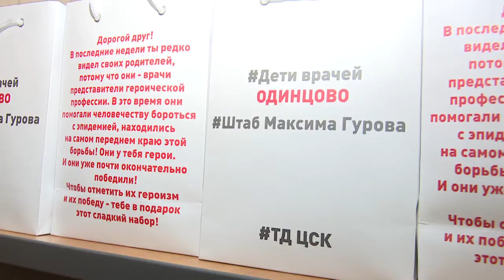Летние Деды Морозы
Конфеты и игрушки: волонтерский штаб Максима Гурова передал подарки для детей сотрудников Одинцовской областной больницы.